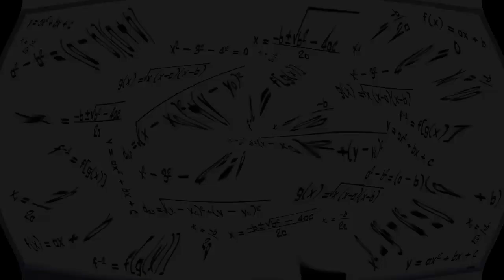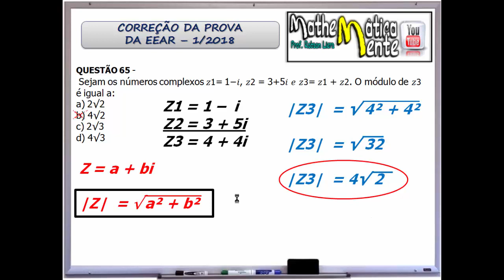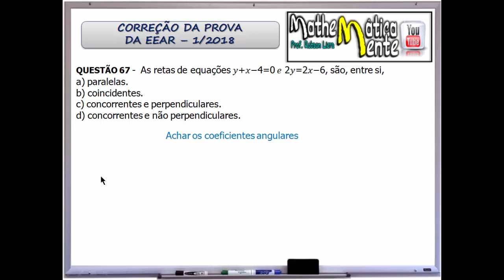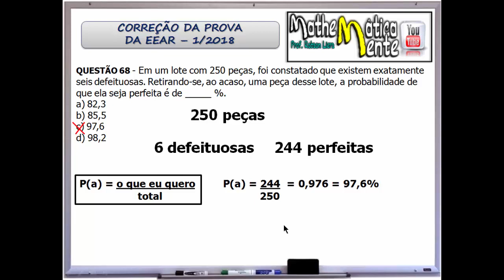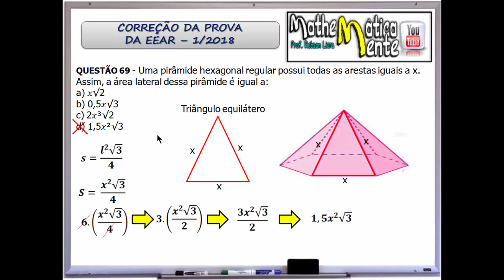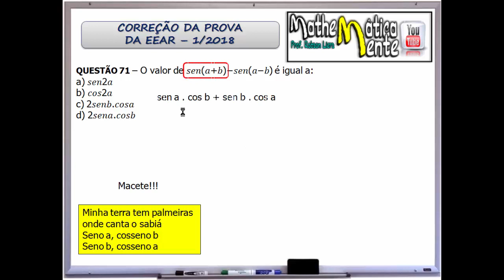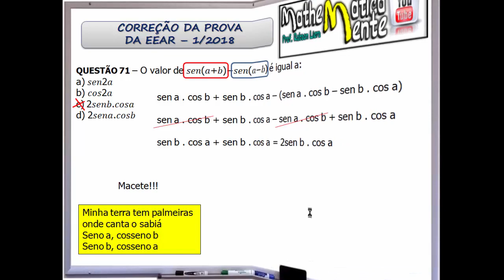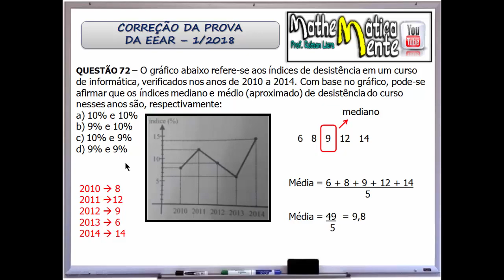EEAR - CORREÇÃO DA PROVA 1/2018 | MATEMÁTICA PARTE 3 - Prof Robson liers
Confira a correção da PARTE 3 da prova da EEAR - sargento da aeronáutica comentada passo a passo. Essa é a primeira parte. Não perca!!!